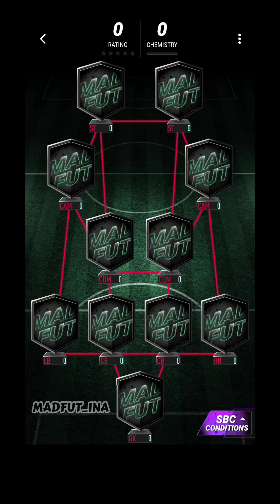Madfut 24 Sbc Kevin De Bruyne 5 EPL TITLES